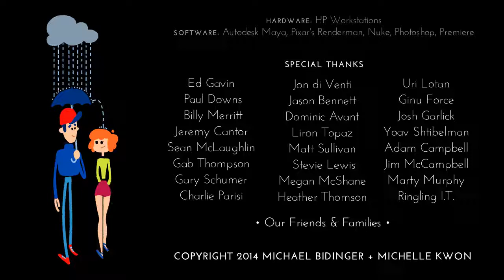ins love air sample hd jinxy